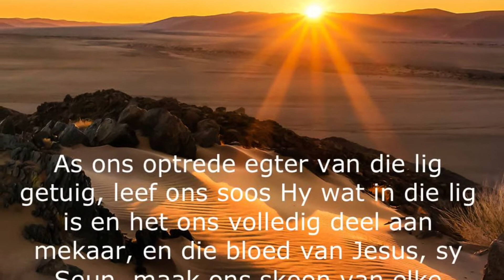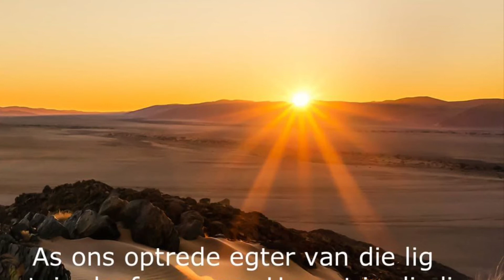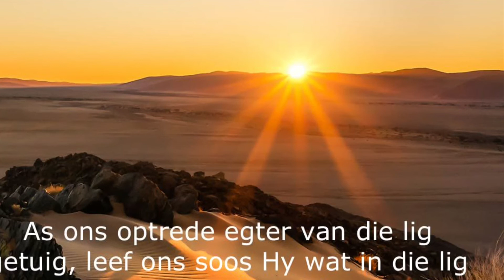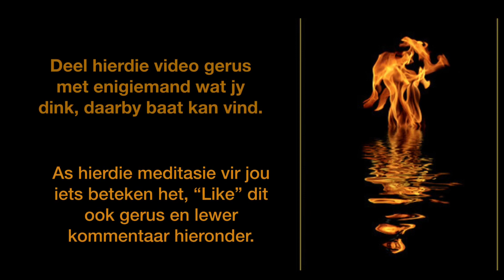Sit in Mekaar se Stilte 46 - Epifanie: Om die Lewe in ‘n Ander Lig te Sien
Dis Epifanie op die kerkkalender en ons sit in stilte om die gedagte van Lig - hoe om die lewe in ‘n ander lig te sien. En wat mag dit beteken vir menswees?  Vir identiteit?  Om in Lig te lewe, Lig te word en so intiem verweef te raak met mekaar. So neem ons aktief deel aan Lig lewe:
“As ons optrede egter van die lig getuig, leef ons soos Hy wat in die lig is en het ons volledig deel aan mekaar, en die bloed van Jesus, sy Seun, maak ons skoon van elke sonde.”

Die gemeente Lourensrivier skryf op hulle webblad:
Epifanie verkondig dat God híér is.     Regdeur die Bybel sien ons hoedat mense van God se teenwoordigheid bewus raak en hoe hulle daarop reageer. Hulle word so diep daardeur geraak dat dit daarna hulle identiteit bepaal en dat hulle ook bereid raak om aanpassings te maak en vir hulle geloof te ly.
Epifanietyd daag ons uit om voor God se aangesig te leef en ons identiteit dáár te laat vorm. God is ook op onverwagse plekke teenwoordig en ons kan aanleer om God buite ons eie kring raak te sien. Ons oë en ore moet oop wees vir eietydse simbole van God se teenwoordigheid in ons midde.     God se lig het in 'n donker wêreld kom skyn. Dit kan nie uitgedoof word nie en dit begelei ons op ons lewenspad (sien bv 1 Joh 1:6 en Joh 1:4-5). God praat en ons leef luisterryk. Ons het tyd nodig om in stilte by Hom te rus. Ons kan ons stemme voor Hom verloor en soos kinders steeds bly leer. Epifanietyd gee ons ‘n oor vir sy hartklop aan ons deur.